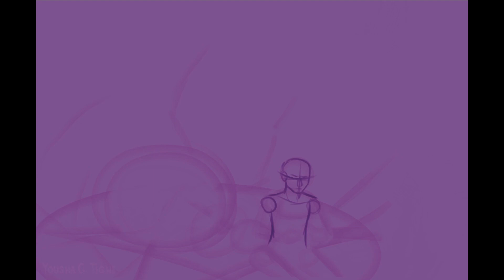Happy Halloween 2023! 🎃 👻 🕷️ [intertwine] 🕷️ speed paint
Time: 27 September 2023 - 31 October 2023 / Time: 16hrs 9min || Total brushstrokes: 10848

Watch: h   • Ellis - Migraine (feat. Anna Yvette) ...

Watch:    • Robin Hustin x TobiMorrow - Light It ...